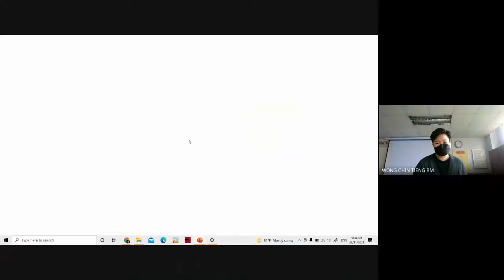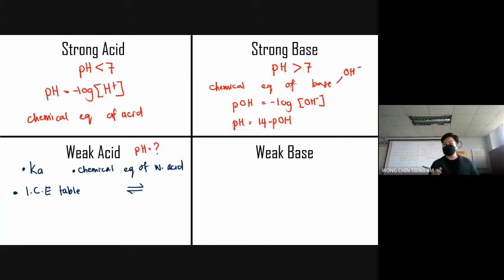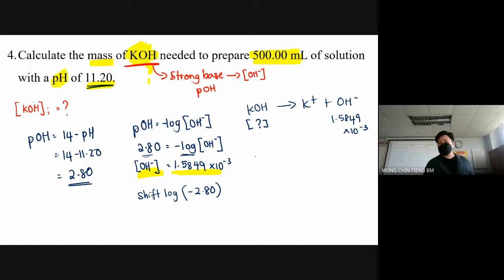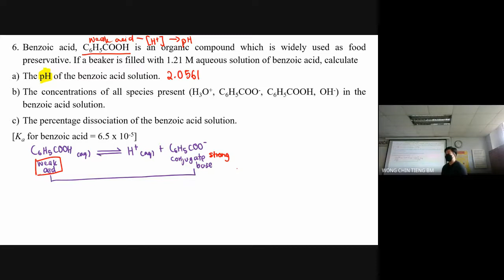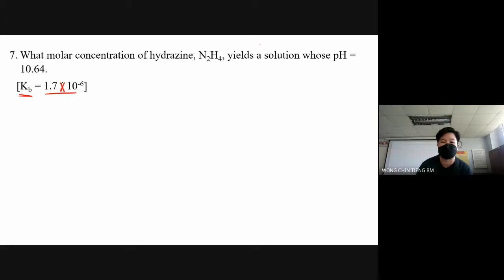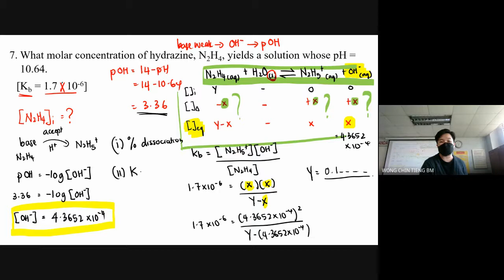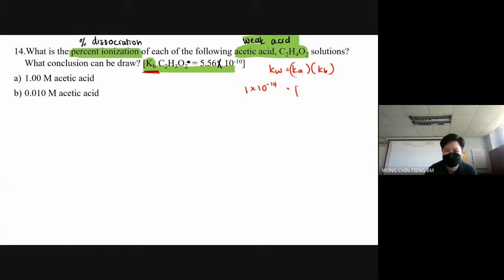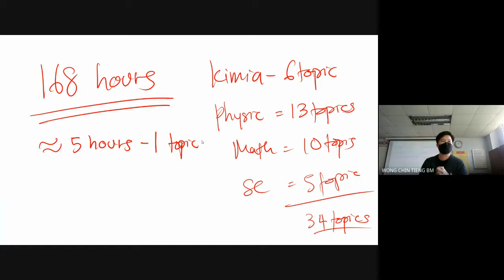F4T01B - Topic 7.1 [Part 1] : Strong Acid / Strong Base and Weak Acid / Weak Base